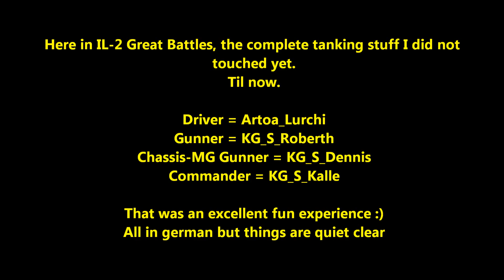IL-2 Great Battles / First Tank Experience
EN:
Well, not my first game or real life tank experience at all, but for IL-2 GB it was.
And it has been a lot of fun, commanding a full human slotted Panzer IV.
We destroyed 2 tanks and were the flanking guard of a friendly Tiger.
Beside all is in german, I think the commands are universal understandable.